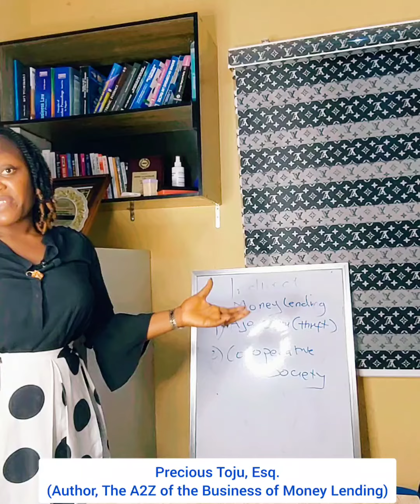How to run Ajo & Esusu as a Business | The A2Z of the Business of Money Lending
The A2ZofMoneyLending is still on preorder !

Grab yours asap !

👇 Click to order the A2ZOFMONEYLENDING